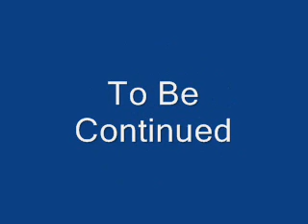Youtube Poop: Mario and Double D fight over what toasters toast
Double d is getting frustrated with mario